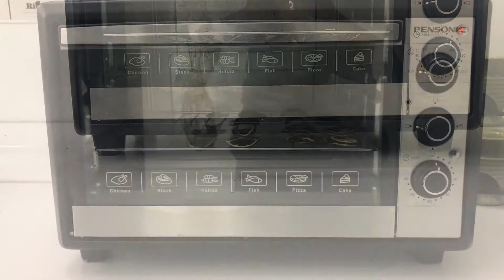When life gives you Lemons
Turn on the little bell for notification and be the first one to watch Jeff Lau's videos.

去年买了几颗柠檬树苗栽种，不容易照顾，自己吃，不打农药，所以有些柠檬外皮都有果蝇叮过的痕迹，喜欢青柠檬的味道，採了几颗回家做果酱，柠檬干和蛋糕。

Bought some lemon baby trees last year, is harvest time and got few of them home, make some lemon jam, dried lemon slice and lemon loaf. Yum~